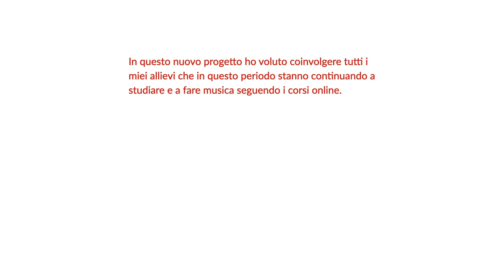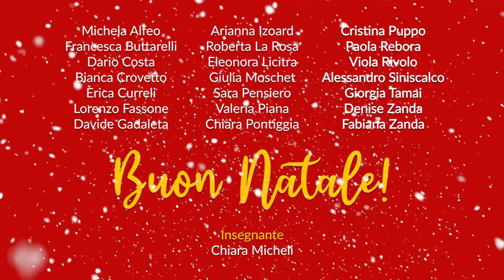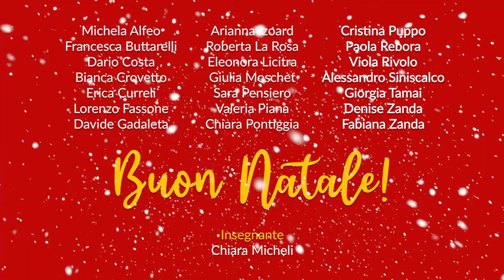Lezioni online - Happy Xmas (war is over)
In questo nuovo progetto ho voluto coinvolgere tutti i miei allievi che in questo periodo stanno continuando a studiare e a fare musica seguendo i corsi online.

Ringrazio tutti i ragazzi, i bambini e le loro famiglie per l'impegno e l'entusiasmo.
Un ringraziamento speciale a Matteo Santagata che mi ha aiutato con l'editing audio e video.